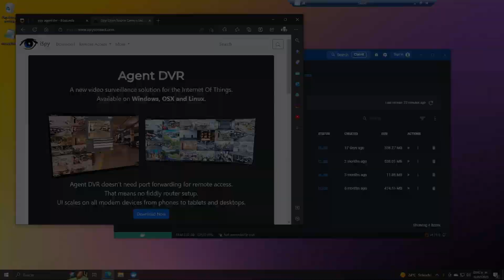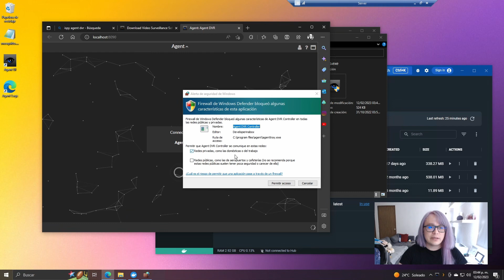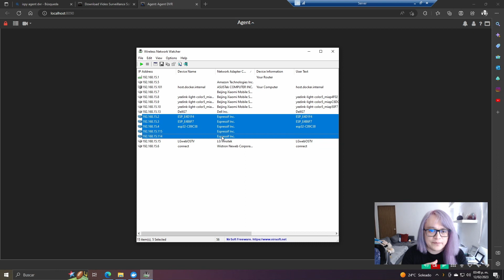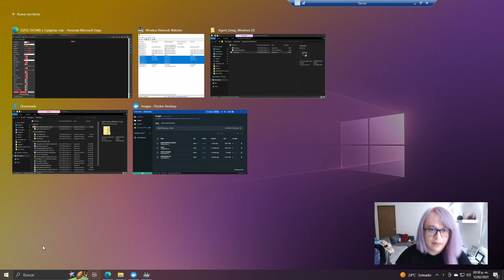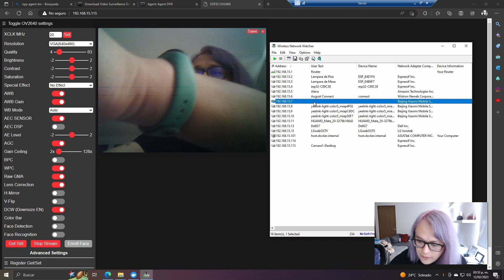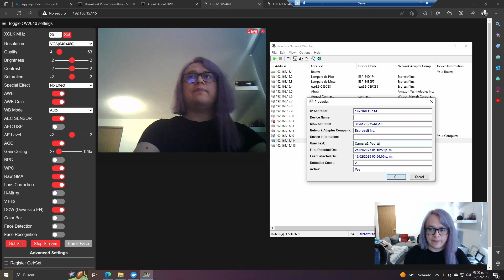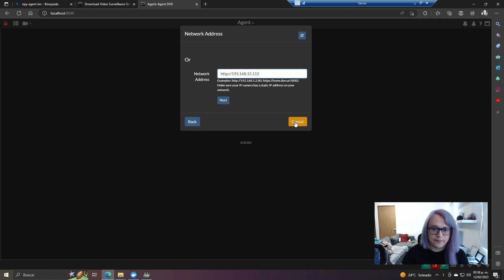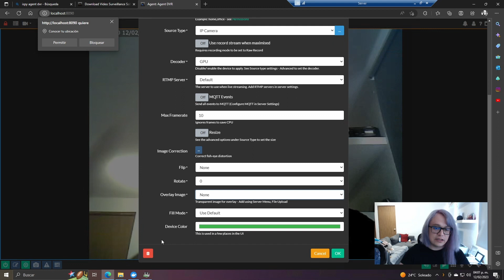Desarrollo de Proyecto 009 - Instalando Agent DVR y Ejemplo con ESP32CAM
Este video forma parte de una serie en la cual explico como reproducir mi proyecto Síndrome de Estocolmo (estocolmosindrome.com)

Instalo de forma nativa en Windows Agent DVR y configuro una ESP32CAM con el ejemplo de Camera Web Server